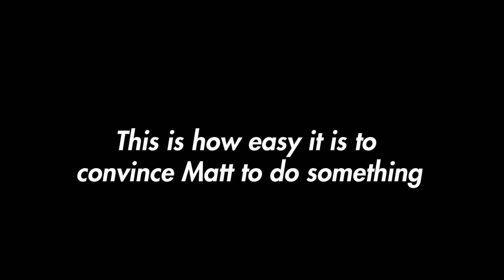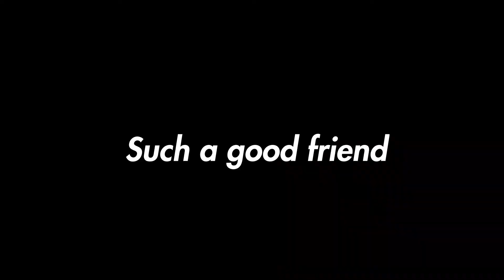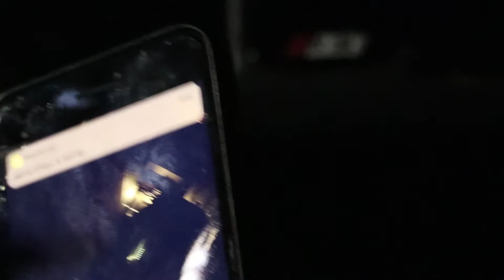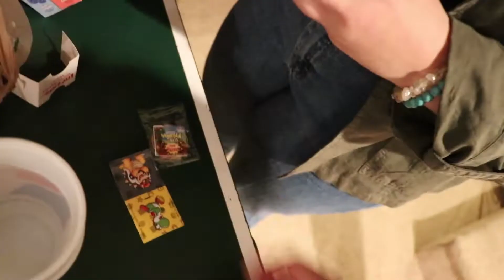HE PUNCHED ME IN THE FACE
Cyphs, Chilled, Got punched in the Face, and then got Korean BBQ.

Live Your Life Like You're Gonna Die Tomorrow